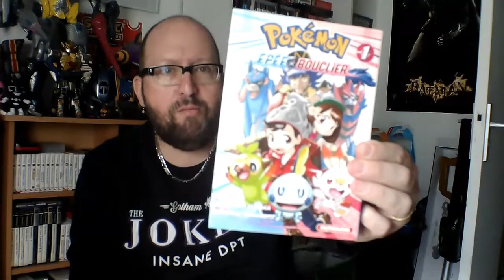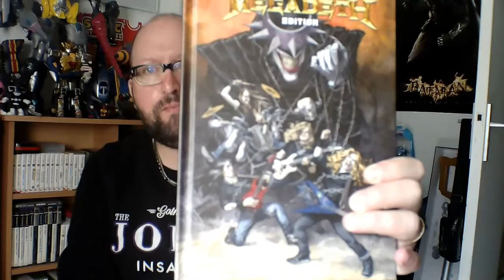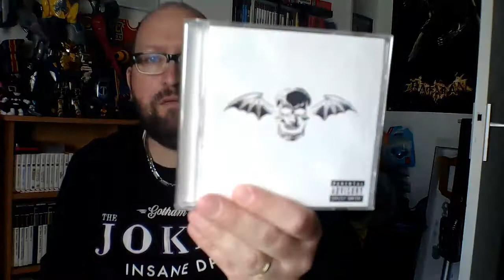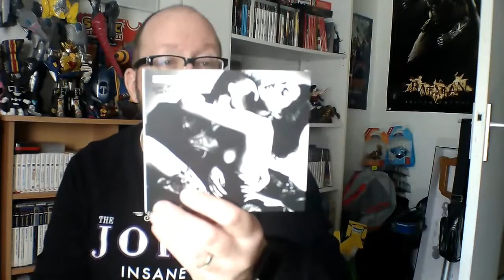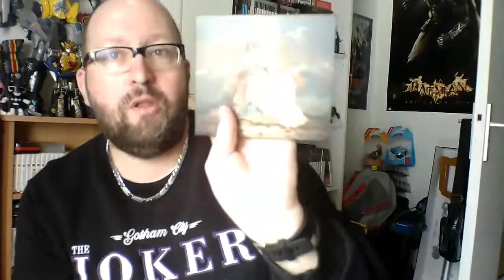Achats hors JV Mars 2021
Deuxième partie de mes achats du mois